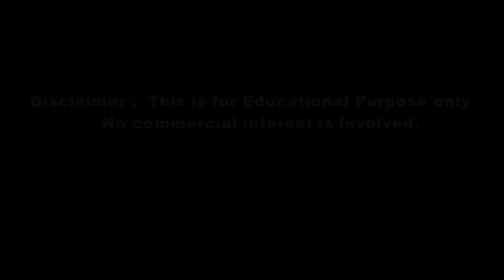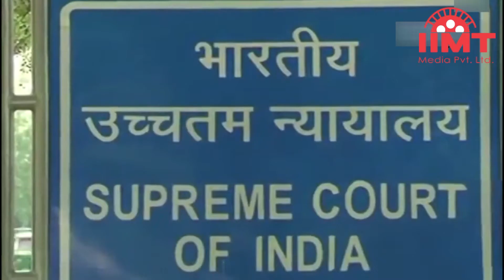News Live 17-May-2018 || IIMT Media